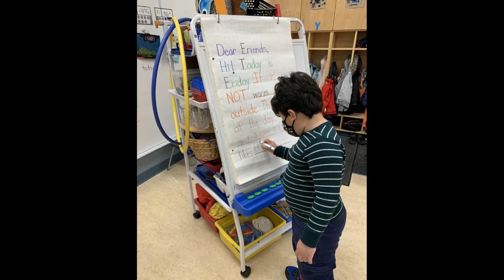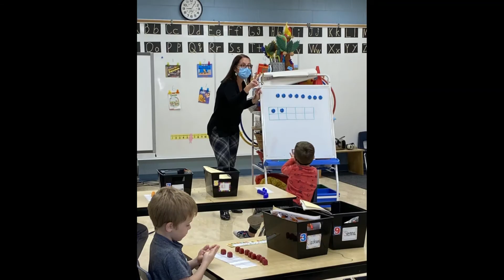2021 McWilliam PS Kindergarten Video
2021 McWilliam PS Kindergarten Video
A proud school of the Greater Essex County District School Board.

January 2021